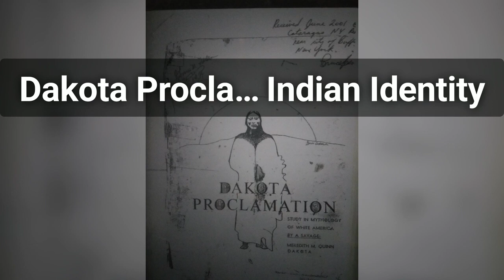Dakota Proclamation by Meredith M Quinn： Indian Identity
The Dakota Proclamation by Musa/Meredith Quinn is out of print and read by Seava to restore this essential revelation to all who care to learn what is real and what is a contrived lie.

Wopila to Musa and his grandmother, the last great matriarch of the Dakota Empire.